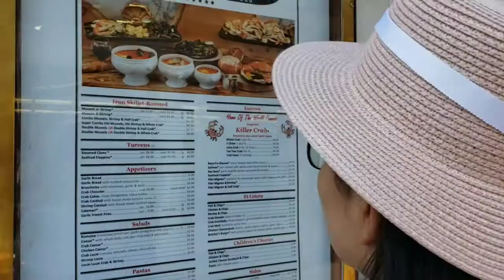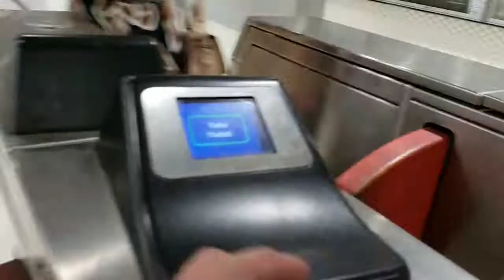San Francisco Fleet Weekend 2019